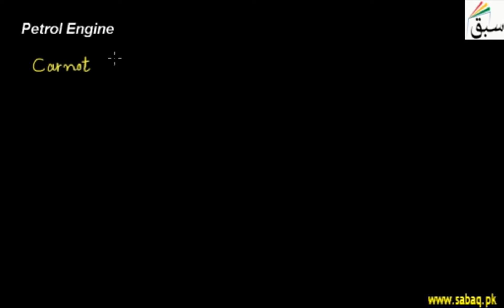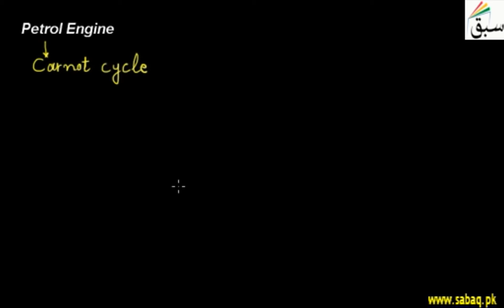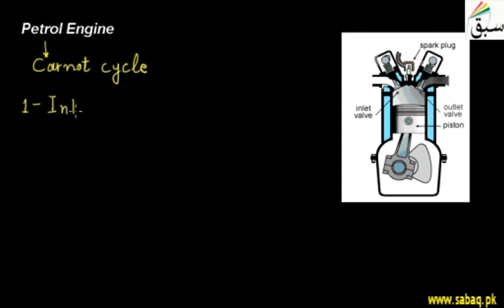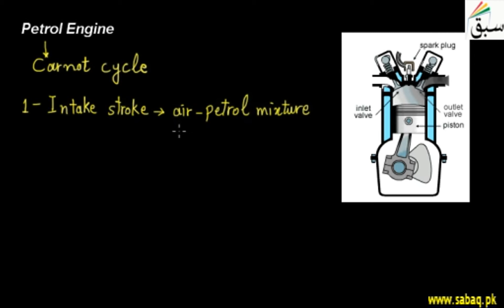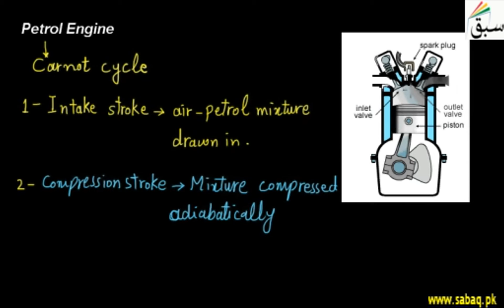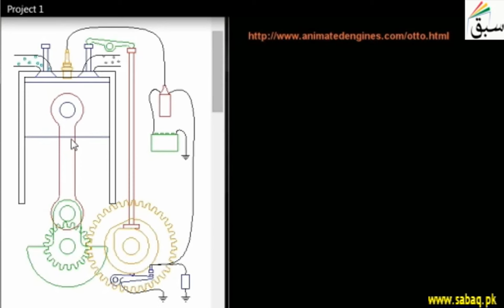Petrol Engine, Physics Lecture | Sabaq.pk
Use petrol as a fuel to produce power and there is spark plug to burn the charge in cylinder.
This video is about: Petrol Engine. Practice tests and free video lectures for Physics, Chemistry, Biology, Math’s, Computer Science, English & more subjects are also available at Sabaq.pk. So, subscribe to Sabaq.pk/Sabaq Foundation now and get high marks in your exams.

CLASSES WE COVER AT SABAQ.PK / SABAQ FOUNDATION:

1. KG
2. Class 1
3. Class 2
4. Class 3
5. Class 4
6. Class 5
7. Class 6
8. Class 7
9. Class 8
10. Class 9
11. Class 10
12. Class 11
13. Class 12
14. Class 13
15. Class 14
16. MCAT
17. ECAT
18. CSS

BOARDS WE COVER AT SABAQ.PK / SABAQ FOUNDATION:

1. FBISE
2. Punjab Board
3. Sindh Board
4. KP Board
5. Balochistan Board
6. Cambridge

STUDY MATERIAL WE OFFER AT SABAQ.PK / SABAQ FOUNDATION:

1. Physics Lectures
2. Chemistry Lectures
3. Mathematics Lectures
4. Biology Lectures
5. English Lectures
6. General Science Lectures
7. Computer Science Lectures
8. General Math Lectures
9. Accounting Lectures
10. Statistics Lectures
11. Advance Accounting Lectures
12. Cost Accounting Lectures
13. Practice Tests
14. Physics Practical
15. Chemistry Practical